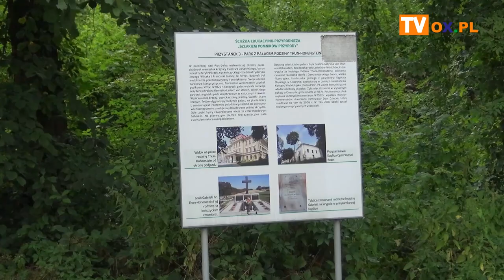Problematyczna droga przed pałacem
Właściciel kompleksu pałacowo-parkowego w Kończycach Wielkich chce przejąć gminną drogę, a w zamian przekazać gminie teren bezpośrednio przylegający do Kaplicy Opatrzności Bożej. Wójt rozważa taką możliwość. Jednak bardzo ostrożnie podchodzi do tego tematu.